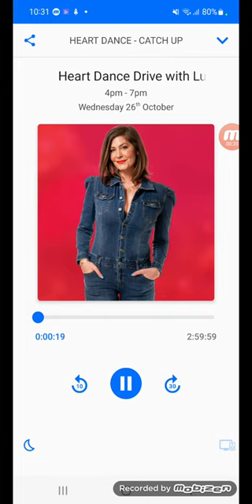Heart Dance Drive With Lucy Horobin Opening